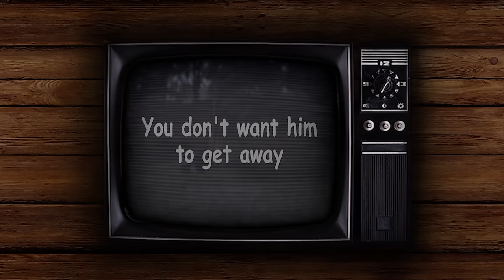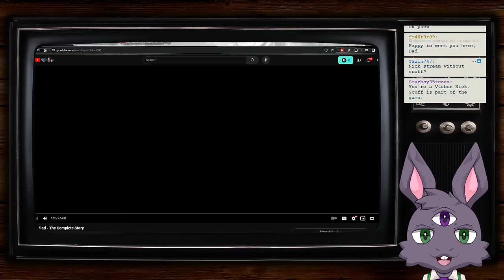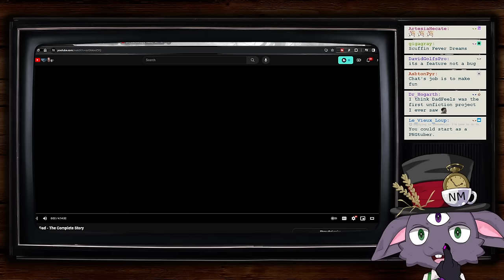Watching DAD: The Whole Story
00:00:00 - Starting Soon
00:10:25 - Intro
00:29:30 - DAD: The Complete Story
07:40:43 - Outro

˗ˏˋ ✩ ˎˊ˗ Socials ˗ˏˋ ✩ ˎˊ˗

˗ˏˋ ✩ ˎˊ˗ Official AstraLine Accounts ˗ˏˋ ✩ ˎˊ˗

˗ˏˋ ✩ ˎˊ˗ AstraLine Members ˗ˏˋ ✩ ˎˊ˗

˗ˏˋ ✩ ˎˊ˗ Credits ˗ˏˋ ✩ ˎˊ˗

Live2D Art: 回转年糕（Niangao515)
Live2D Rig: 阿绥ASUI